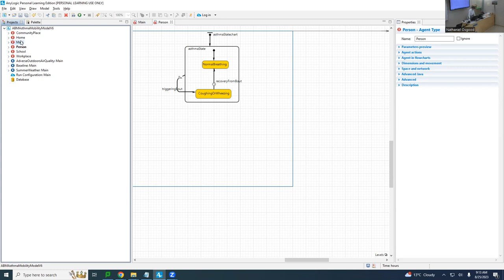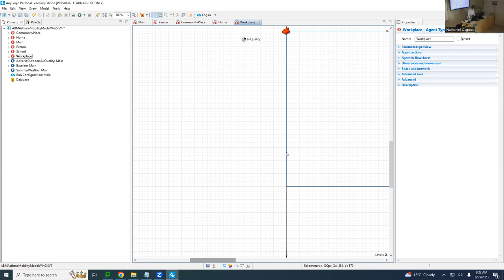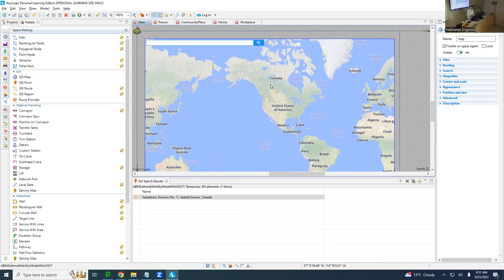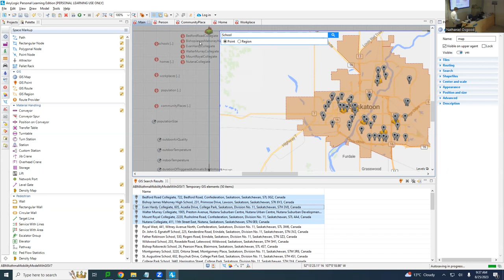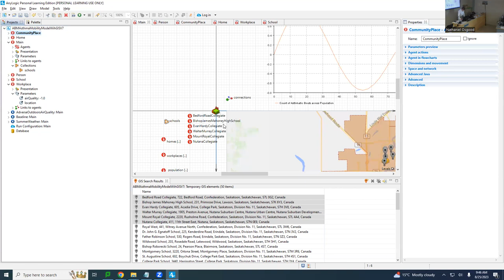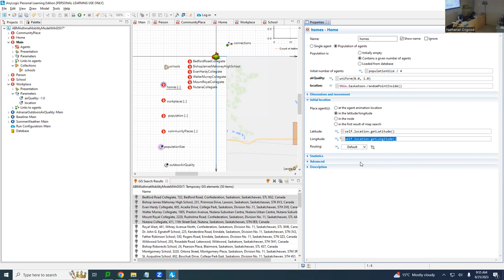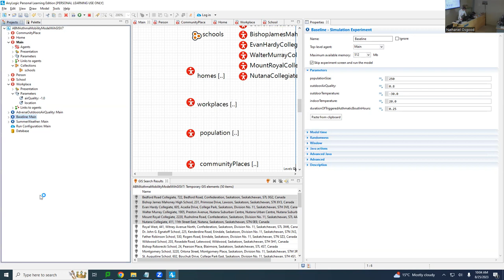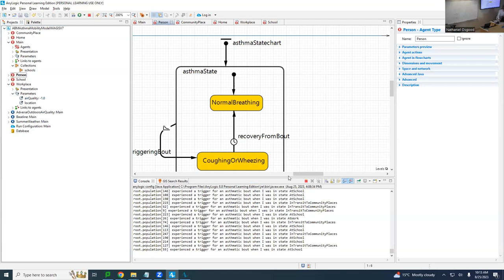ABM Bootcamp 2023: Adding GIS to the spatially explicit asthma environmental risk ABM